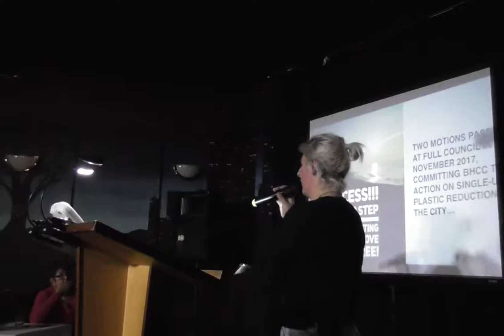Claire Potter - Plastic Ocean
Claire explains the devastating impact of plastic on the environment